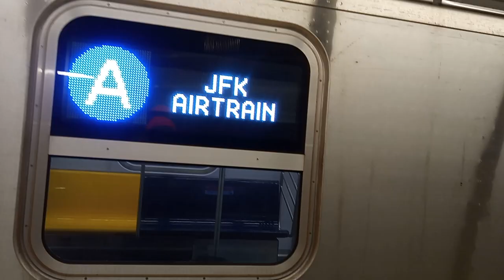Far Rockaway bound R211 A train arrive and depart 72st-2 Av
Due to switch replacement at 59 st Columbus Circle there were No A trains between west 4 st and 145 St

A trains ran Far Rockaway/Lefferts Blvd and 96 St-2Av via the F and Q

207 st and 145 St

D trains ran Coney Island and 42 st-Bryant Park

205 St and 145 St